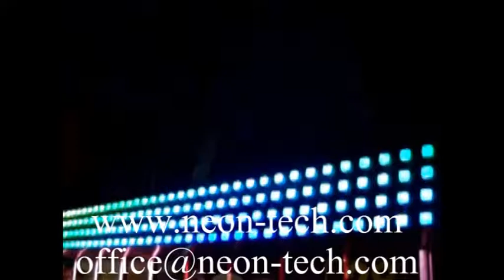LED lattice light LED point source lighting digital curtain light decoration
LED lattice light LED point source lighting digital curtain light,LED decoration light factory,welcome inquiry! website is email is ,skype is winyled